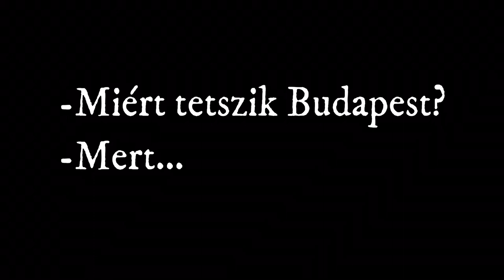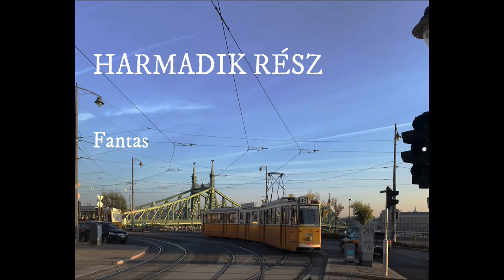Anabell’s Vlog||002 Miért tetszik Budapest?